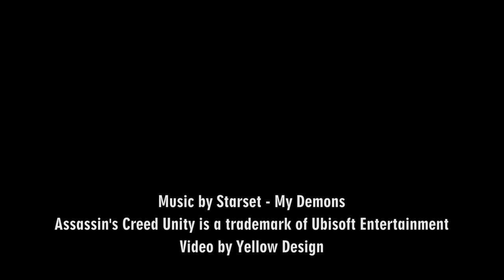Vídeo musical de assasin's creed